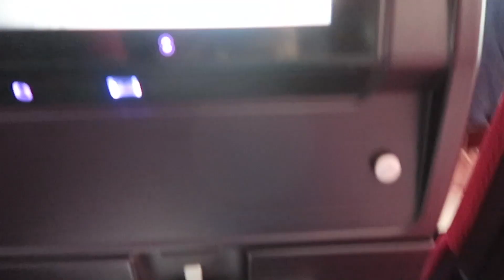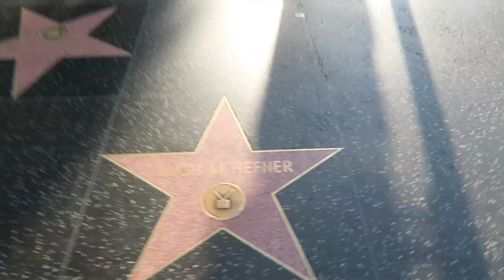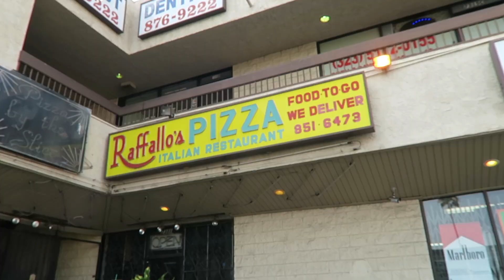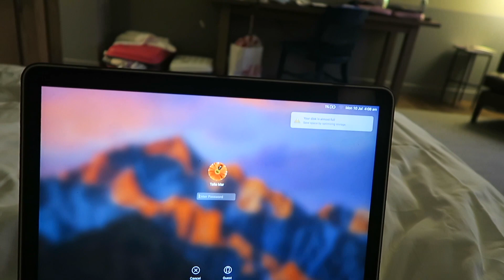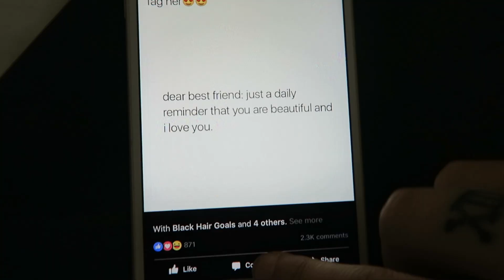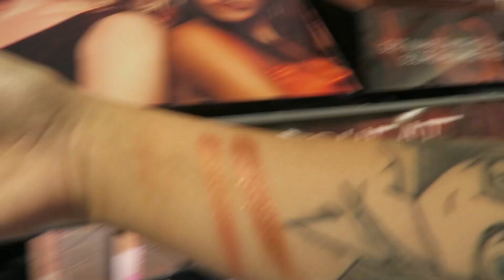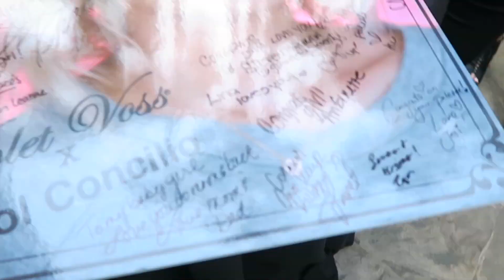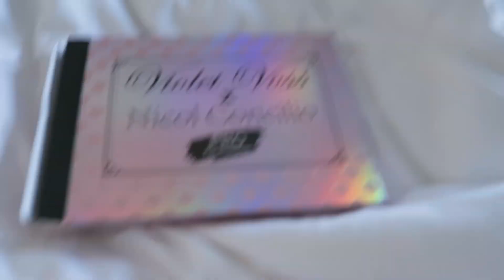A FEW DAYS IN LA (VLOG) | Talia Mar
I went to LA for a few days with my gal Dani for the launch of Hourglass' new lipstick range :) While we were there we also went to the Nicol Concilio X Violet Voss palette launch and just had a bit of a gals holiday :) Short and sweet!

(Debut song is up now!)